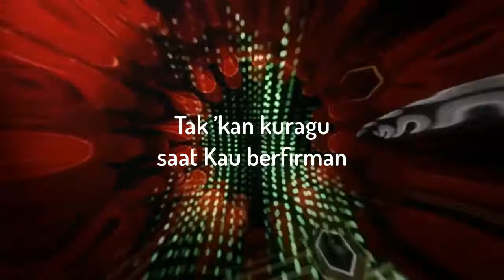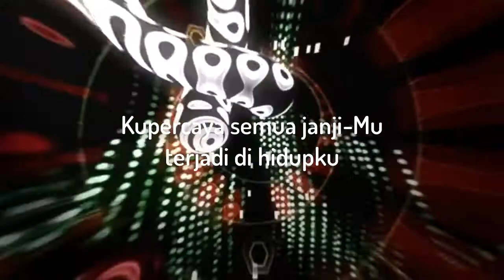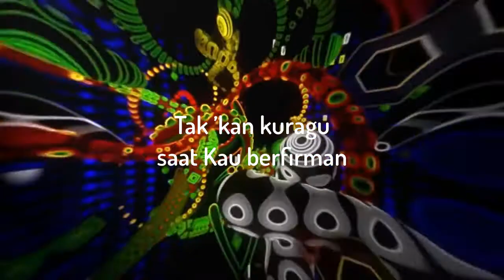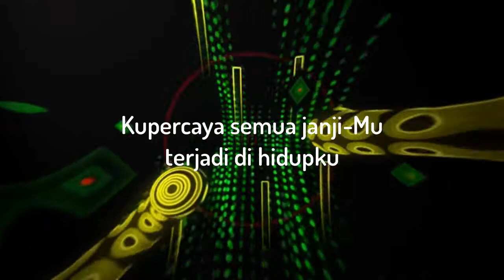Firman-Mu adalah Pelita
yang menerangi jalanku
Janji-Mu adalah terang
yang menuntun langkah hidupku

Kebenaran-Mu kuatkanku
Menjadikanku perkasa
Melenyapkan ketakutanku
Menghancurkan musuhku

Reff:
Hanya Kau Tuhan
yang tetapkan langkahku
Kuberjalan di jalan-Mu
masuk rencana-Mu

Tak ’kan kuragu
saat Kau berfirman
Kupercaya semua janji-Mu
terjadi di hidupku

Music and Lyrics by: Michael Wong